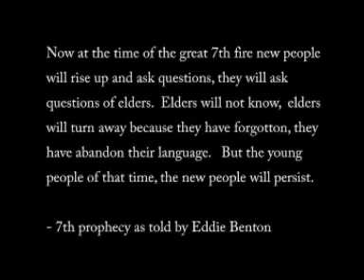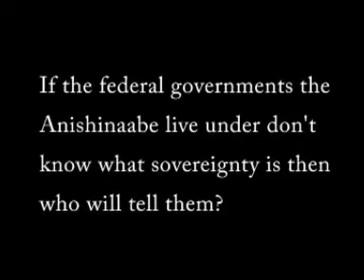Living Treaties Trailer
An Anishinaabeg produced documentary of the 2008 Living Treaties Conference / Assertion held in Sault Ste. Marie (both Michigan and Ontario) during August of 2008. The documentary explores the Anishinaabeg perspective of US/Canadian treaty interpretations. The documentary follows the Anishinaabeg as they cross the US/Canadian border without going through customs to assert their treaty rights. US Homeland Security and Ontario Provincial Police are on hand to witness this historical event of treaty assertion. Both an Anishinaaabek Academic and cultural perspectives are documented in this ground breaking documentary that will inspire all indigenous and non- native people to this modern day struggle of Anishinaabek people in their plight to assert their rights in modern times. Many well know Anishinaabeg speakers including Eddie Benton Benai, Mike Resoule, Karl S. Hele, Fred Kelly, and Dean Sayers are featured in this documentary. Erase any understandings you had of Native American Treaty Rights, this documentary will forever change your perspective forever.